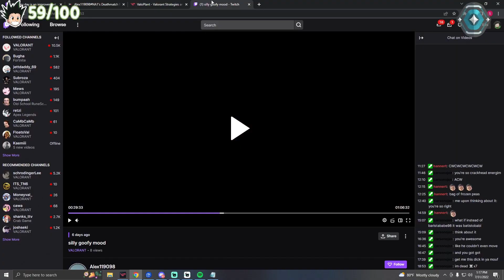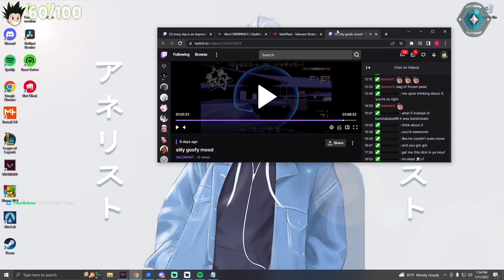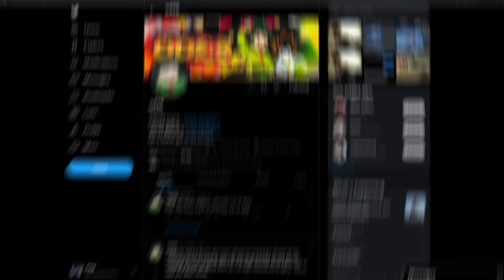This is why you can't win.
This session was streamed live on my twitch. You can buy coaching with the link above :)